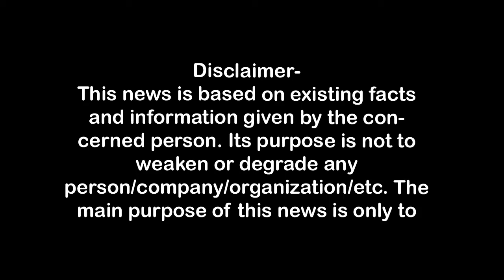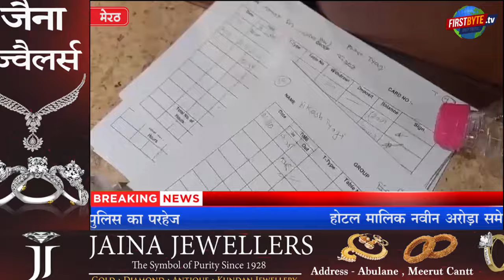होटल हारमनी में कैसीनो संचालित, मालिक नवीन अरोड़ा समेत आठ गिरफ्तार hotel harmony First Byte.tv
भाजपा नेता नवीन अरोड़ा के होटल पर छापा,
होटल हारमनी में चलता पाया गया कैसीनो,
अर्द्ध नग्न युवतियां डांस व संचालित कर रही थी कैसीनो,
डेढ़ करोड़ से ज्यादा के कैसीनो क्वाइन बरामद,
होटल मालिक नवीन अरोड़ा समेत आठ गिरफ्तार,
नौचंदी थाना पुलिस व सीओ को रखा छापे से दूर,
गिरफ्तार रईसजादों के नाम उजागर से पुलिस का परहेज,

1.वाकई मोदीजी की तुलना नेहरूजी से नहीं की जा सकती